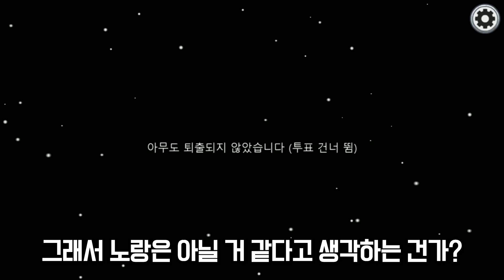임포 2명이 같이 있으면 아무도 모릅니다?! - 어몽어스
스팀 게임 - 어몽 어스 (Steam Game - Among Us)